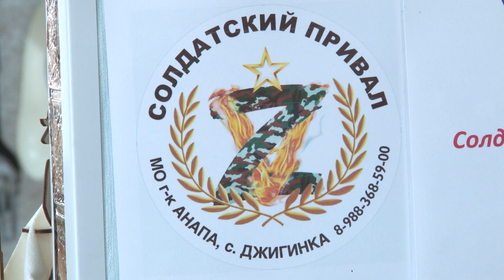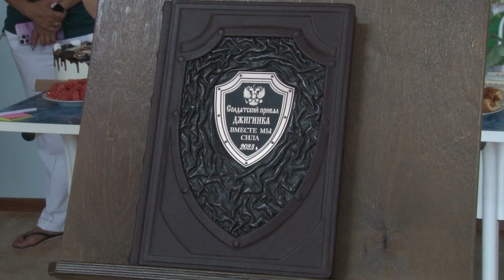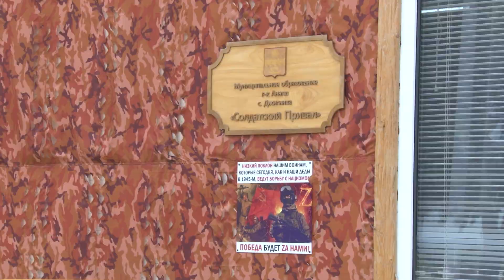Волонтёры «Солдатского привала» в Джигинке получили уникальный подарок от анапского предпринимателя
Михаил Верхотуров вручил его в  рамках праздничного мероприятия. Слова благодарности девушкам также выразили ветеран Великой Отечественной войны Василий Кулькин и глава Джигинского сельского округа Сергей Комиссаров.